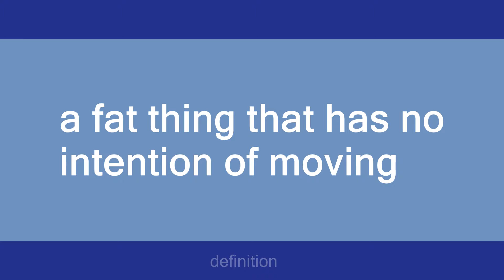cat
Slang flashcards: